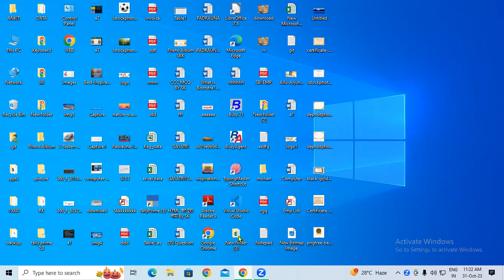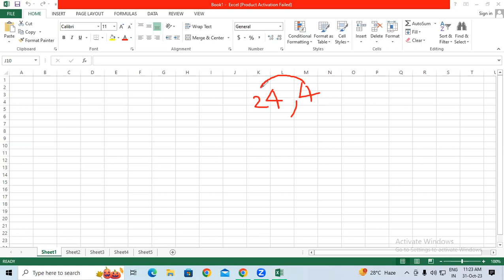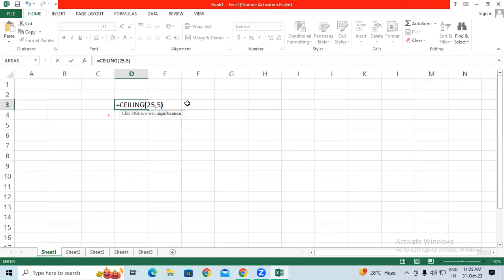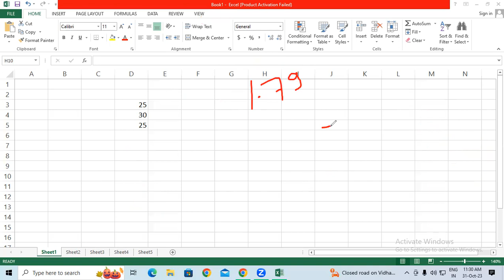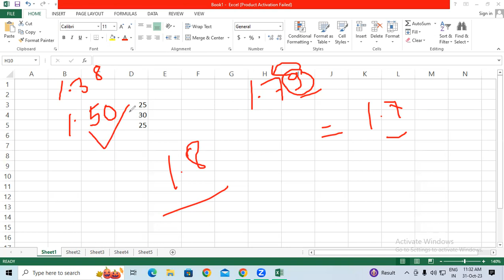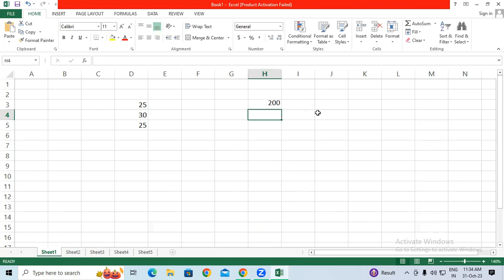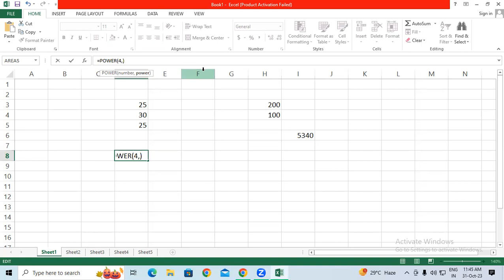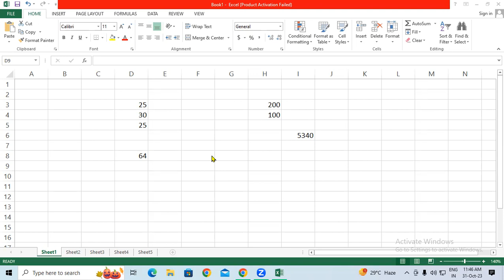About Mcq Question in Libre Office Calc | GIT Education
About Mcq Question in Libre Office Calc